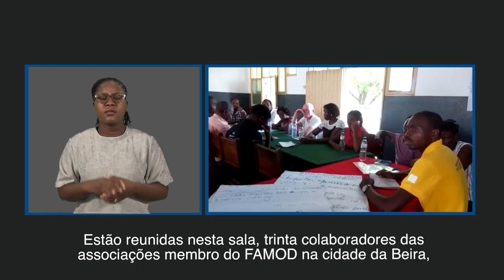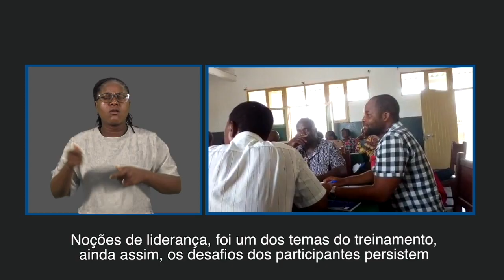FAMOD CAPACITA SEUS MEMBROS NA BEIRA EM DIREITOS HUMANOS